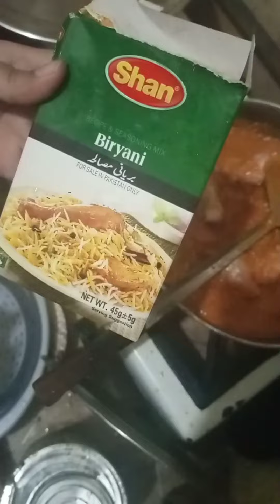Bacchon ki kamyabi par party ||Junaid and alishba volg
Bacchon ki kamyabi par party
junaid and alishba volg